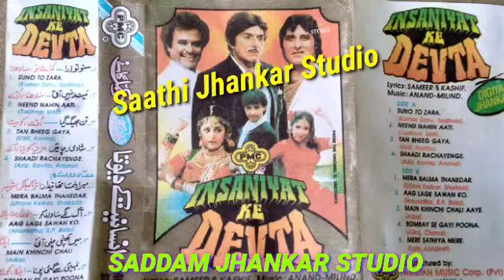तन भीग गयाllTan Bheeg Gaya((PMC Digital Jhankar Song))Full album Coming soon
Movie/album: इंसानियत के देवता

Singers: आनंद श्रीवास्तव

Song Lyricists: समीर

Music Composer: आनंद श्रीवास्तव

Music Director: आनंद श्रीवास्तव

Music Label: वीनस रिकार्ड्स

Starring: राज कुमार

Release on: नुल्ल्

तन भीग गया मैं भीग गया
पिया सावन रिमझिम बरसे
जिया तेरे मिलन को तरसे

तेरे बदन से बुँदे चुरौ
प्यास मैं अपने दिल की भुजौ
शबनम के क़तरे है सजना
न जलते अंगारे है
आग लगाती है नष नाश में
यह कैसी बौछारे है

मौसम दीवाना होने लगा है
चैन मेरा भी खोने लगा है
पानी में जलते शोले के
जैसी तेरी जवानी है
तुझको पा लेने की सजनी
धड़कन मेरी दीवानी है

आजा गले से तुझको लगा लून
खुश्बू तेरी साँसों में बसा लूँ
कहती है मदहोष निगाहे
मस्ती दिलो पे छाई है
तेरे मेरे मधुर मिलन की
सजना घडी ये आई है